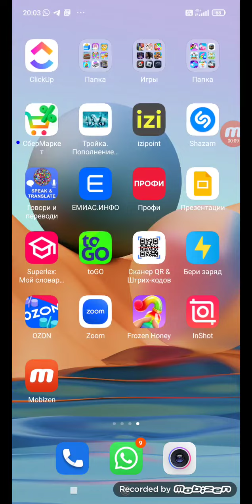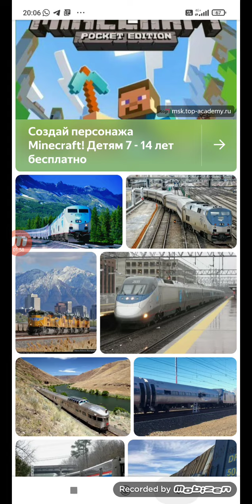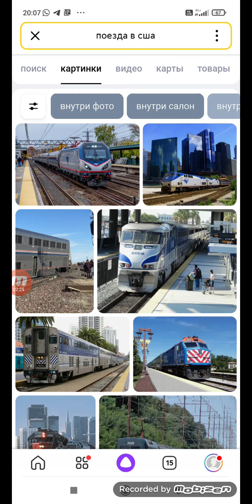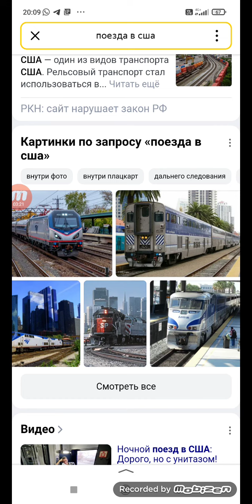Как выглядят поезда в США